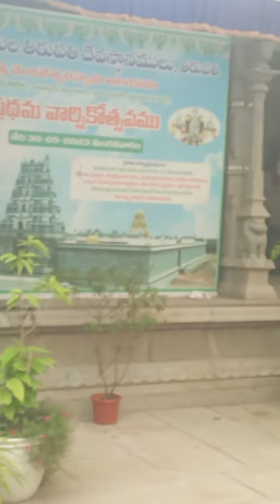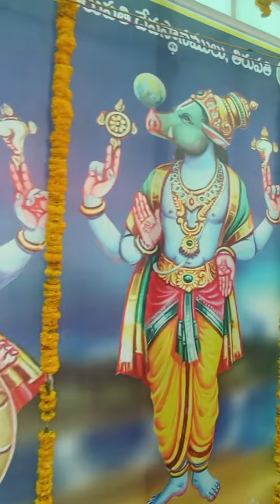venkatapalem venkateswara swaami vaari aalayam.vuttara dwara darsanam